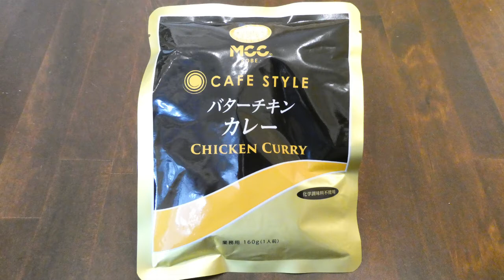エム・シーシー食品 CAFE STYLE バターチキンカレー 食べてみた (レトルトカレー日記 No.043)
香味野菜やバター等の乳製品で旨みとコクを出したカレーソースに鶏むね肉を加えて仕上げたチキンカレーです。